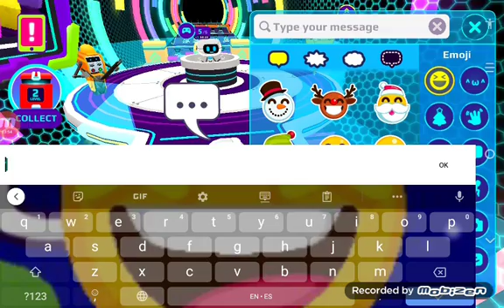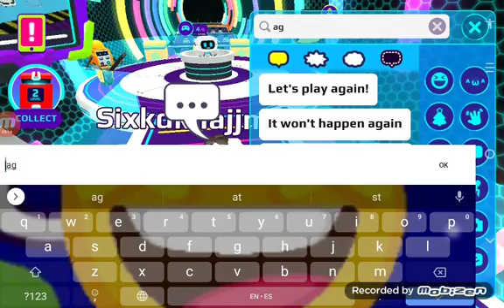PK xd the crazy run cancel by the race :(